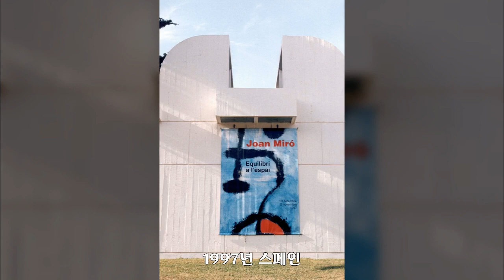1997년 스페인 1, 셀수스협동조합, 공유마당, CC BY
1만개 이상의 다양한 컨텐츠들을 목록별로 구분하여 재생목록에 정리하였습니다.